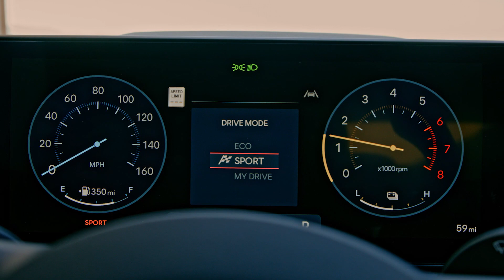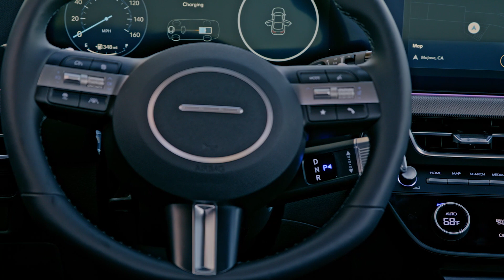HYUNDAI SONATA Hybrid 2024 - exterior, interior, driving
New beautiful Hyundai Sonata 2024 has been revealed, and here you can see the Hybrid Electric version.

MORE DETAILS ABOUT THE CAR:

Sportiest Design Ever with Improved Aerodynamics
New More Aggressive Design with a Long Hood and Wide Front-end Layout That Integrates a Seamless Horizon Lamp
New Curved Display Combines Driver Information Cluster and Infotainment System
All Models Now Available with Wireless Apple CarPlay and Android Auto
New HTRAC All-Wheel-Drive (AWD) Option Available with 2.5L Engine
The New Sonata Will Be Available at Dealers in Winter

onata will once again be available as a standard internal combustion engine (ICE) model, sporty N Line variant, or hybrid electric (HEV) version, with a range of engine options.

Source: Hyundai